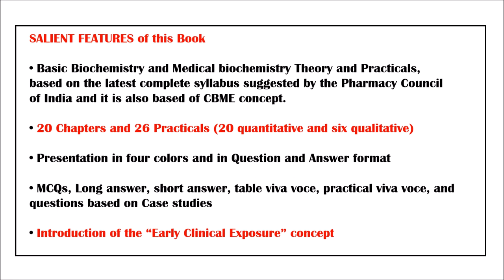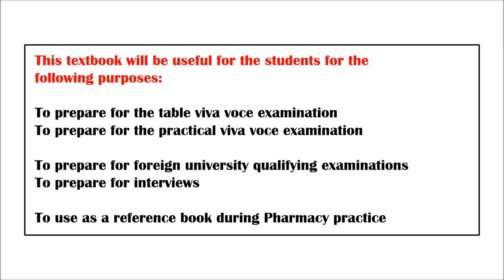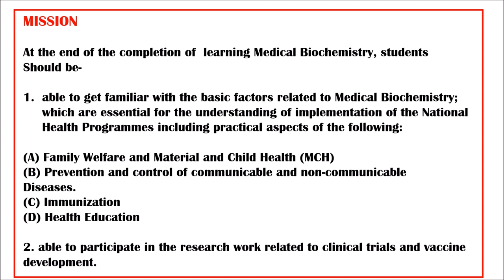Biochemistry Theory and Practicals Book for Pharmacy Students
Hello, Students of  Pharmacy, Medicine and other Paramedical Courses. In this video I have given you information on-
Our latest book published by CBS Publishers and Distributors on 1st January 2024 in Question and Answer format. The Questin types considered with Answers are: MCQs, Long- and Short- Answer Questions, Case studies, Practical Viva voce questions wth answers and Table viva voce questions with answers. We have included "Nutrition" chapter in this book.
This book will be extremly useful for the MANDATORY COMPETENCY_BASED examination passing reqyired for the REGISTRATION for PHARMACY students.

My Brief Introduction:
I am Dr. Praful B. Godkar PhD (Medical Biochemist and Author of Text Books on MLT, Medical Biochemistry and Medical Microbiology). I have experience of more than 5 decades in divese fields such as BIochemist (Municipal Medical College labs), Private Practice, Diagnostic Technology Director (Impero Diagnostic Company), Teacher and Head of Department (Mumbai, SNDT, Symbiosis Universities), Research Scientist (Haffkine Institute, Mumbai and Walter Reed Army Institute of Research, MD, USA) and Visiting Professor to Medical and Pharmacy colleges.